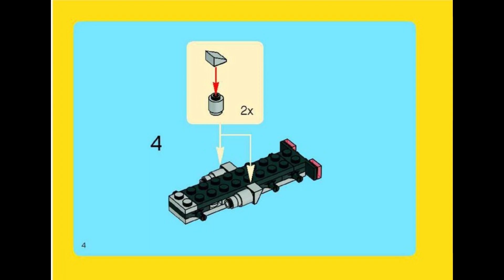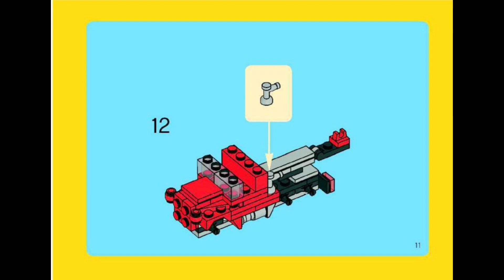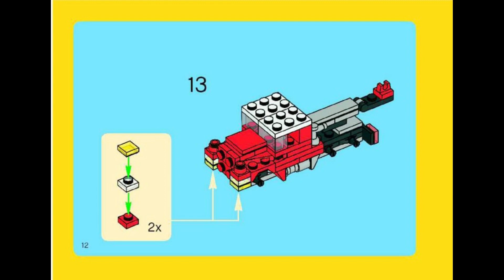20008 Instrucciones para LEGO 2009 BM Creator MAYO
20008 Instrucciones para LEGO 2009 BM Creator MAYO